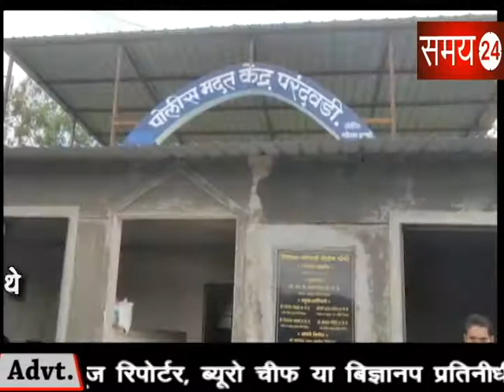कैब ड्राइवर की कार का पहिया बदलवा रहे डॉक्टर को बस ने कुचला, मौत | Samay24